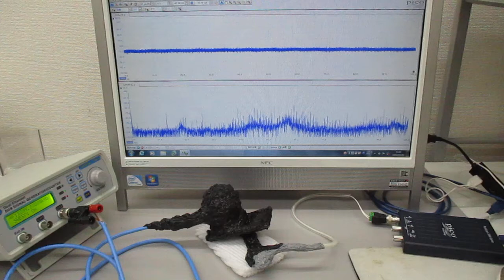超音波実験（表面弾性波による非線形振動現象）